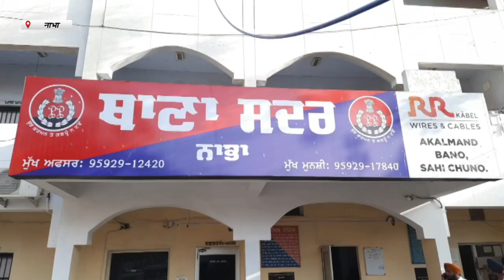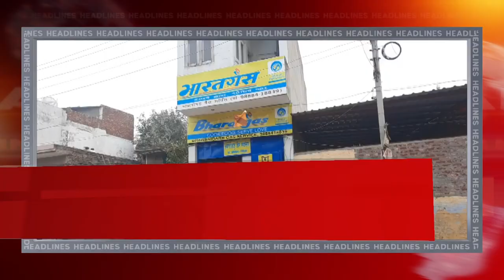Hulchul Prime Bulletin | 6 Jan 2023 | Hulchul TV